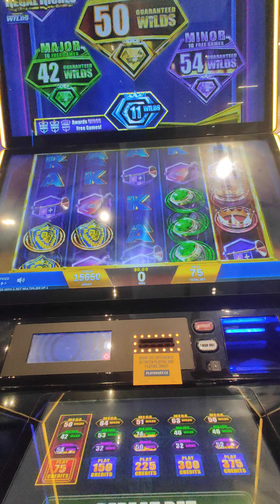regal riches slot as usual casino gambling bet jackpot betting slot # casinos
regal riches slot with nothing much at great canadian casino toronto canada aug 4/2024 casino gambling bet jackpot betting slot # casinos